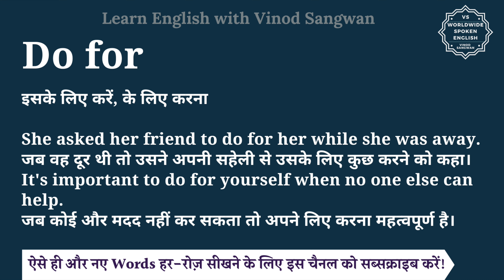Do for meaning in Hindi | Do for ka matlab kya hota hai | English to hindi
इस वीडियो में आप Do for का हिंदी में मतलब समझेंगे और साथ में Do for का pronunciation भी सीखेंगें यानि की आप Do for के अर्थ के साथ साथ ये भी सीखेंगें की Do for को कैसे बोले या Do for को बोलने का सही तरीका क्या है |

तो बस एक मिनट में सीखिए Do for को|
Let’s learn Hindi Meaning of Do for in detail.

Do for का हिंदी में अर्थ होता है
इसके लिए करें, के लिए करना

She asked her friend to do for her while she was away.
जब वह दूर थी तो उसने अपनी सहेली से उसके लिए कुछ करने को कहा।
It's important to do for yourself when no one else can help.
जब कोई और मदद नहीं कर सकता तो अपने लिए करना महत्वपूर्ण है।

Do for को इन उदाहरणों से और अच्छे से समझ सकते हैं